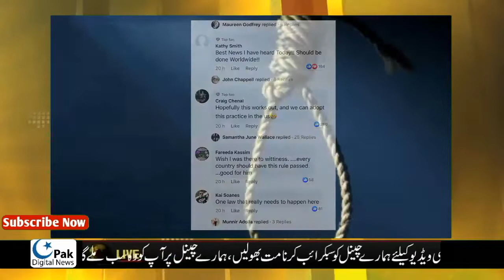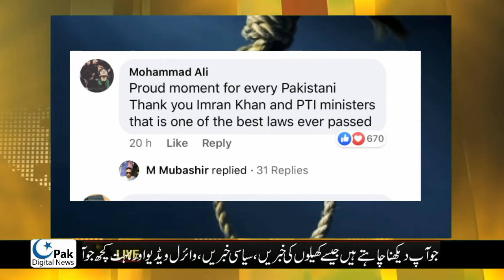World Reaction on Pakistan Pass Bill ||بچوں سے زیادتی کرنیوالوں کوسرعام پھانسی کی قرارداد،